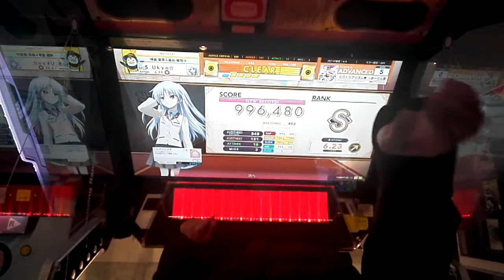GO! GO! ラブリズム♥ ～あーりん書類審査通過記念Ver.～ (ADV) 手元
from イロドリミドリ
Artist: 御形アリシアナ オン ザ イロドリマンション